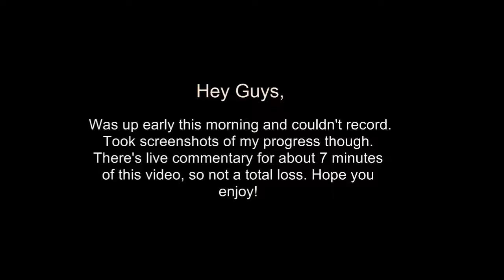Mauler Update Vlog 3|Quest Requirements!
Hey Guys,

Finished getting all quest requirements today! :D
Now time to power through these tommorrow :)